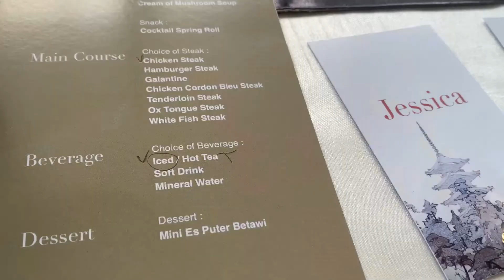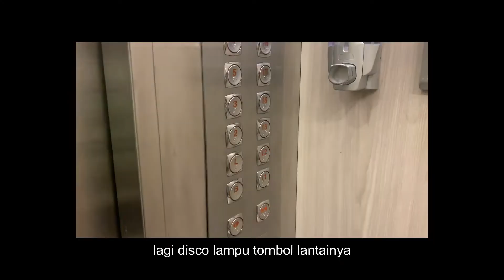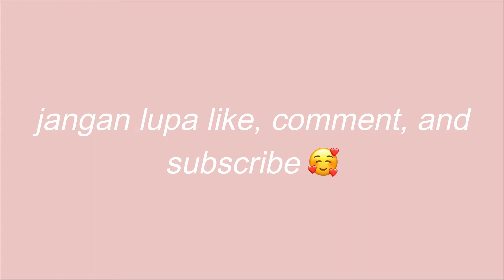[VLOG]a week in surabaya + kuliner + kumpul keluarga + lebaran 2022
hii guyss !!
back again this week with another vlog.
btw SELAMAT LEBARAN 2022 yaaaa gaisss
hihihi
sebenernya vlog ini footage udh dari lama tapi gpp lah ya diuploadnya dalam rangka lebaran biar kesannya gua pergi lebaran gitu.